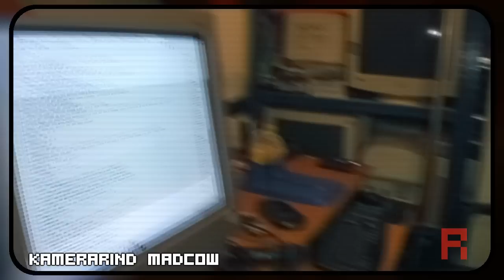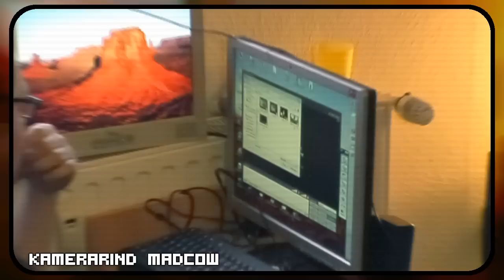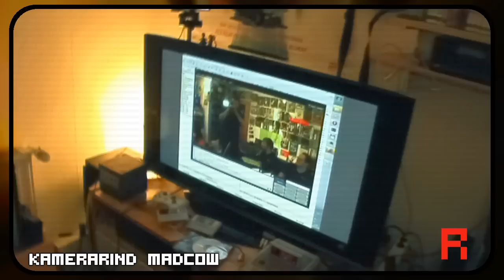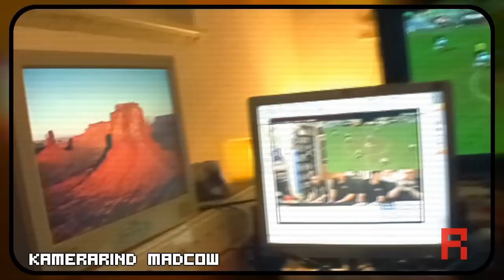Kamerarind Aufnahmen von der Fünf Jahre Liveshow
Vom 24 auf den 25 März haben wir mit einer 10 Stunden langen Live-Show in unseren 5ten Geburtstag reingefeiert. Da man nie genug Kameras dabei haben kann, hat Madcow mit seiner Kamera Kamerarind gespielt. Die nachfolgenden Szenen entstanden vor, während und nach der Live-Show. Inklusive awesome Transformers Überblendung!